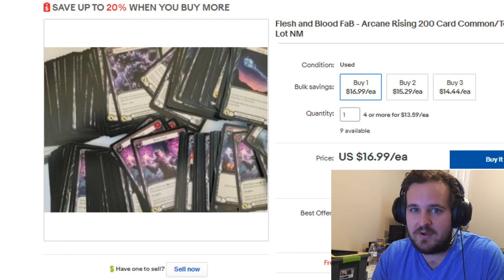Flesh and Blood: Secondary Market - Bulk Card Lots 09-27-2020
The information provided on this channel and in this video should not be used for investment purposes.  Seek a licensed financial nerd for financial advice.  I’m just a normal dude in a normal room.